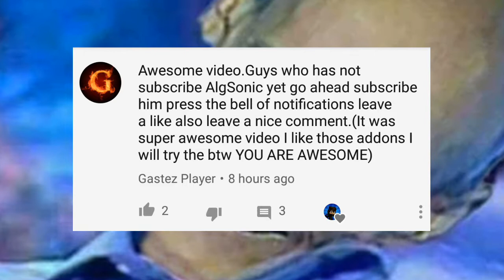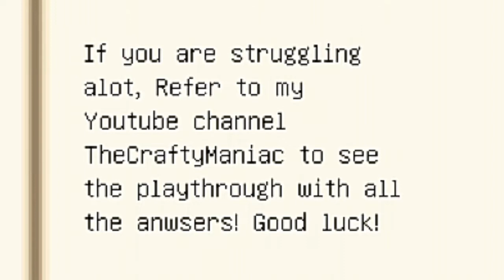Unfair PE: Can We Solve These Puzzles? (5 Different Levels!!) - Map (Puzzle) - Minecraft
UnfairPE is a multistaged puzzle map that tests everything you know about the basics of Minecraft. There are 5 levels ranking easiest to hardest making the map harder as you progress. You may only stay in the adventure gamemode while trying to complete the puzzles. This is a both a unique and fun puzzle map to play!